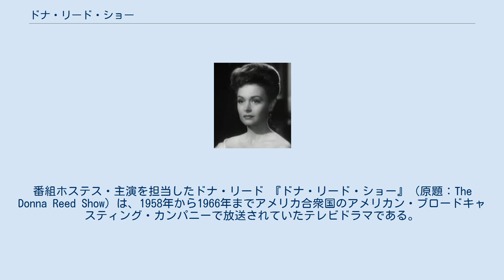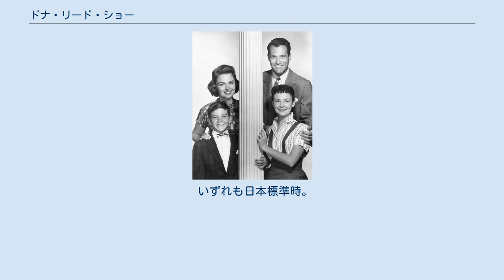ドナ・リード・ショー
番組ホステス・主演を担当したドナ・リード 『ドナ・リード・ショー』（原題：The Donna Reed Show）は、1958年から1966年までアメリカ合衆国のアメリカン・ブロードキャスティング・カンパニーで放送されていたテレビドラマである。
主演は番組タイトルにもなっているドナ・リードで、彼女が演じる主婦ドナ・ストーンを中心とする4人家族の情景を描いたホームコメディ作品となっている。
 1958年出演当時のメインキャスト。
左上から順にドナ・リード、 カール・ベッツ、シェリー・フェブレー、ポール・ピーターセン パティ・ピーターセン（前方）とドナ・リード（後方） この作品にはたびたびセレブリティがゲスト出演していた。
野球選手のドン・ドライスデールやウィリー・メイズのように、複数回登場するゲストもいた。
 日本でも『うちのママは世界一』（うちのママはせかいいち）と題し、1959年3月から1960年8月までフジテレビで、1961年5月から1963年8月までTBSを含むTBS系列局で放送されていた。
 TBSでは味の素の一社提供で放送され、テーマソングも歌詞に「お椀のマーク味の素」を入れた独自の曲（歌：楠トシエ）に差し替えられていた。
 うちのママは世界一に関するカテゴリ: